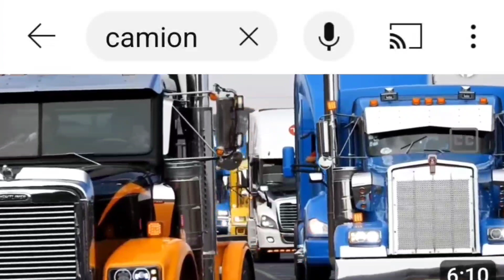Peppa pig, Gaby , instrumentos, perritos y mas sorpresas!!!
Músico: Xuxiao
Músico: Xuxiao
Músico: Firefl!es
Músico: XuxiaoMúsica: InstaShot theme
Músico: Xuxiao